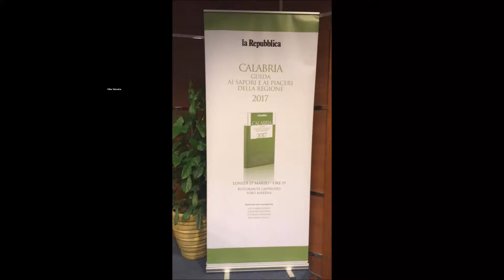La guida di Repubblica su sapori e piaceri di Calabria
Presentata a Vibo Valentia Marina lunedì 27 marzo 2017 alla presenza del Sottosegretario alla Cultura Dorina Bianca